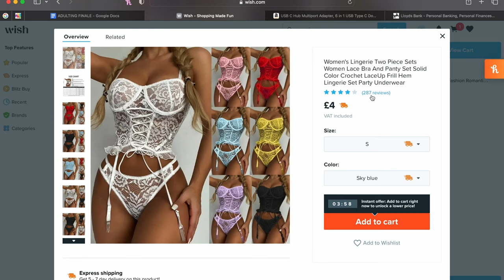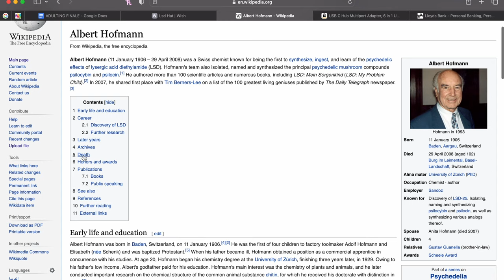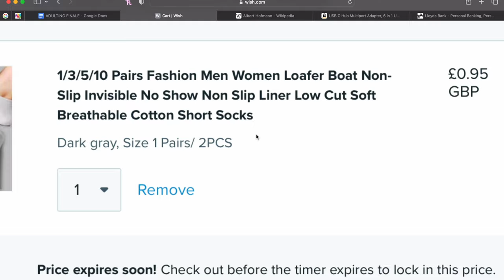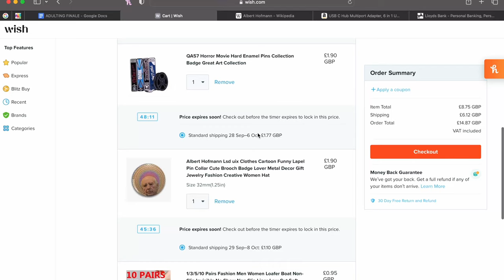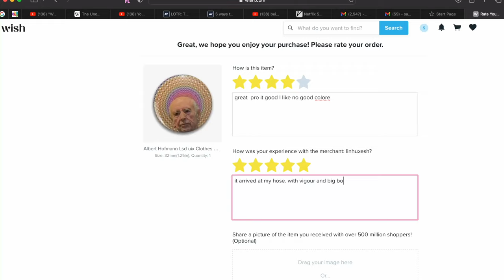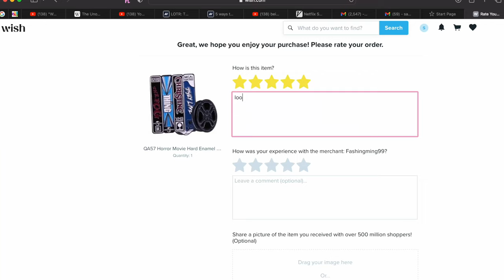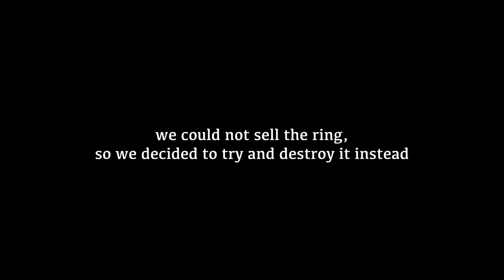We bought the worst things on wish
We filmed this in September lol.

pls watch this video thank you goodbye.